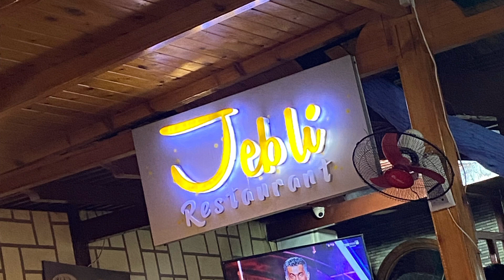Our trip to Chefchaouen l Tour of the blue city the most beautiful city in Morocco 💙chefchaouen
Hey you guys we had an amazing trip to Chefchaouen, the whole city is painted blue! Truly such a beautiful place and I already can't wait to go back! 💙🙌🏾

Tangier Uncovered

Casablanca Revealed

Marrakech the essential pocketsize travel guide

Morocco how to enjoy your trip on a budget

Chefchaouen: Discover the Blue Pearl of Morocco: A Comprehensive Travel Guide